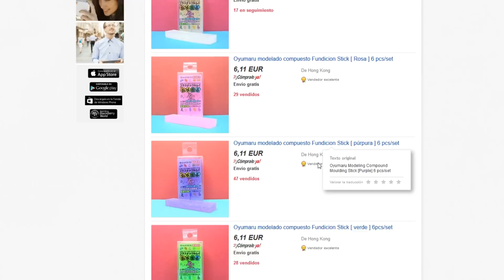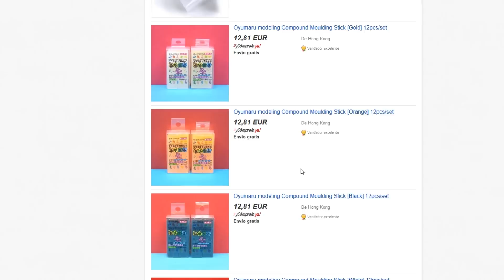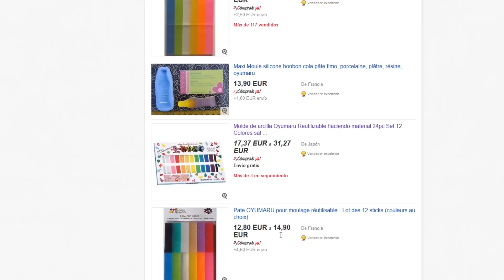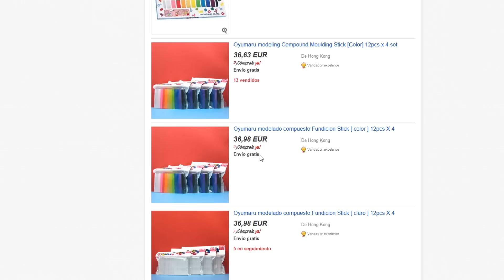modelismo paintingmodels scalemodels pintor pintura art painting figure warhammer wh40k